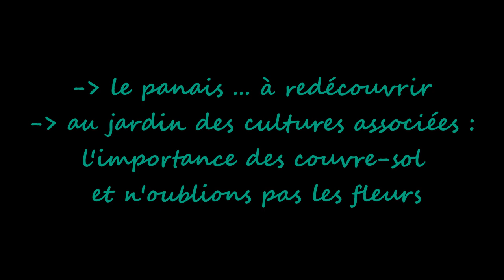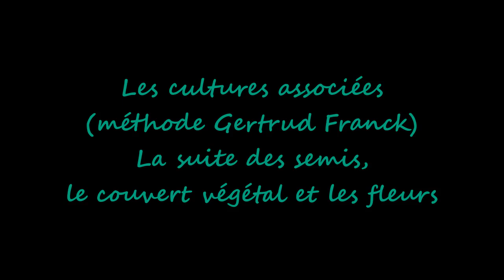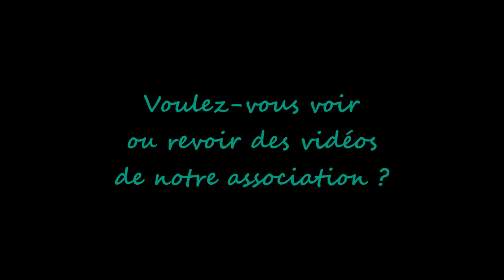Fraternités Ouvrières - Cours 04 2023 partie 3 - La culture du panais - le couvert végétal et fleurs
La culture du panais en détail.
Les cultures associées : le couvert végétal avant l'installation des cultures principales.
Le semis des fleurs pour la biodiversité